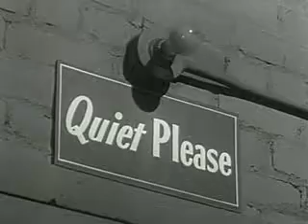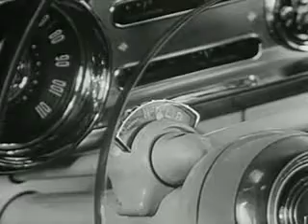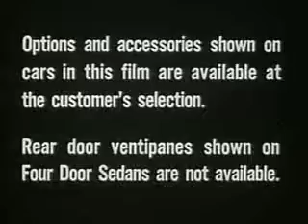Great New Star, A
▶ Your Alpha Source For PC Gaming.

Home Of Status Updates For Project Reality 1,2 & PC Mod Coverage. Dungeons & Dragons Online, PC Gameplay & Much More Such As 100% Free Giveaways (Beta Keys, Redeemable Codes)!

▶▶ Join Curse Union For Gamers Through My Unique Referal Link To Help Me Out It Is The Best Gaming Network You Will Need 8K Views Traffic To Be Approved. There is No-Lock In Contract. You Will Never Regret Joining Them. The Network Was Founded By A YouTube Gamer Himself.

Lastly Curse Features An Amazing Community And A Ton of High Profile Channels Along With Free Resources & Statistics To Check Out Every Detail Of Your Channel.

Networks